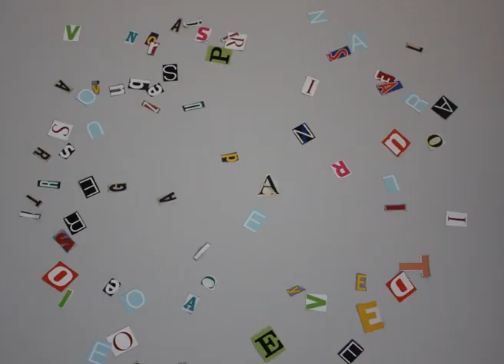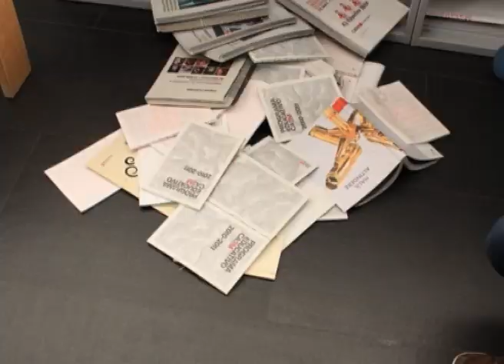ALGO INCREIBLE ESTÁ PASANDO.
La animación es la ilusión del movimiento. En este taller descubriremos cómo crear una película de terror a partir de la técnica del stop-motion. Con la ayuda de cámaras fotográficas transformaremos foto a foto la realidad dando vida a todo objeto que tengamos a nuestro alrededor.

SOMETHING INCREDIBLE IS HAPPENING.

Animation is the illusion of movement. In this workshop we will discover how to create a horror movie based on the stop-motion technique. With the help of cameras we will transform photo by photo, giving life to every object that we have around us.